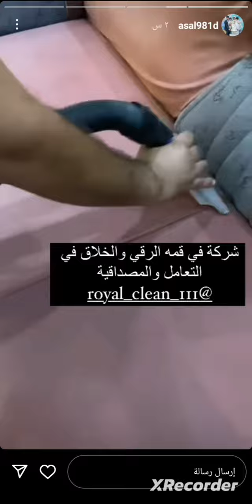ستوري أم أسد 💚💙❤وابو اسد